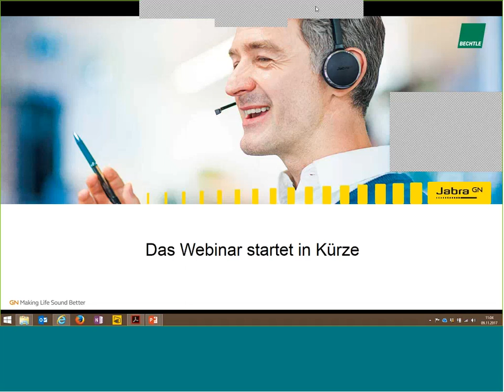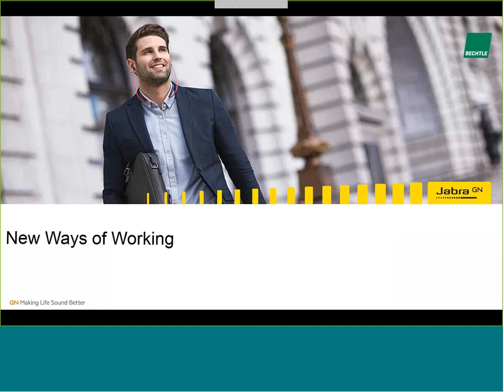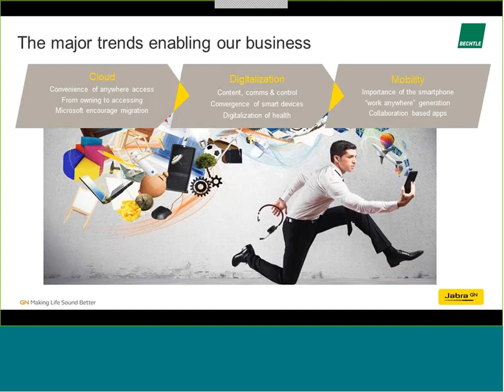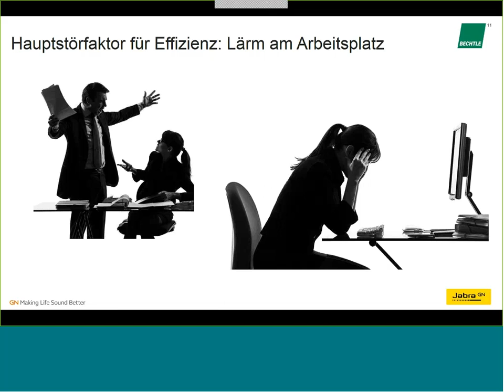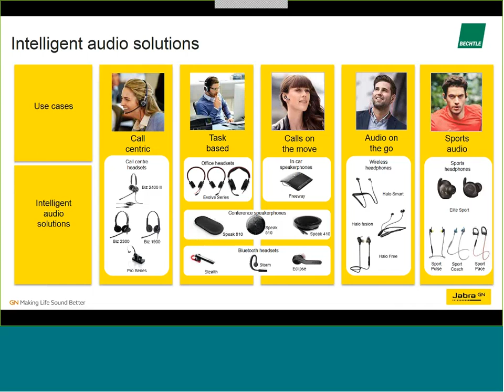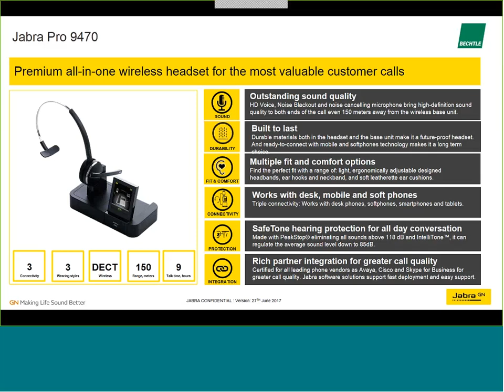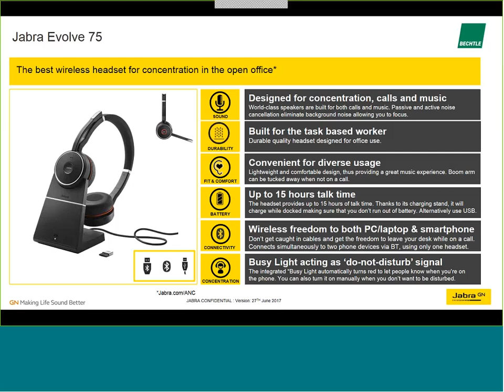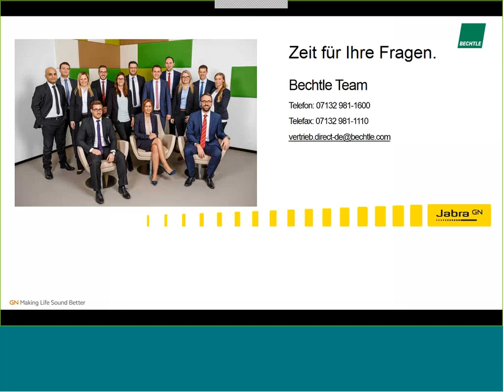Jabra: Professioneller Sound für wachsende Unternehmen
In diesem Webinar zeigt Jabra, wie innovative, schnurlose Audiolösungen als Schlüsseltechnologie für einen Arbeitsalltag von morgen dienen.